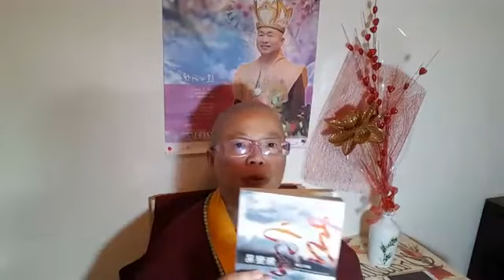【 蓮生活佛文集網路直播讀書會】2018年4月6日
【第242集】【虛空無變易】「如何是盧勝彥」
【佛曲介紹】： 阿彌陀佛聖號心咒

Lisa Chung
➡供餐應該讓師尊輕鬆享用，與弟子如像家人的相聚。勿太多加重其他壓力。
➡我容易入睡，也容易醒。也容易入夢。生活在日間的人間幻景。也生活在夢中幻景。但是知夢景。

Choo Soon Ming
➡生病時很難修法

Hon Fung
➡病業來時第一時間求根本上師加持，必定會有轉機。

Liew Fuiyee
➡跟師尊吃飯已經很好了，也得到加持了。不需要錄音錄影。

許倚馨
➡當病業來，第一我先聽醫生的治療，第二確定是要開刀或是藥用就順其自然，第三再求師尊加持治療過程一切順利

Amy Lotus
➡珍惜當下，每個當下都會成為過去...

Julia Hsieh
➡活在當下~ 昨天已逝，煩惱也沒用, 明天未到，也不用未雨綢繆, 只有把握今天，活在當下最重要

釋蓮槿
➡無所得亦無所失

陳滌彥
➡夜幕垂下燈火明
借問那裡好去處
遙指文集讀書會
相約飛奔來聽課
妙音法語藏虛空
永不消逝網路送
留言交流共學習
天天向上智慧增
師佛文集普推廣
陽光遍照人世間
嗡。咕嚕。蓮生悉地。吽。

Kamfong Li
➡上師辛勞來導讀
助佛宏法招非議
同們護持共分享
交流心得樂也融
➡不變(心態)應對萬變(外界環境)

May Lotus
➡讀書會也是開悟之緣起 🙏